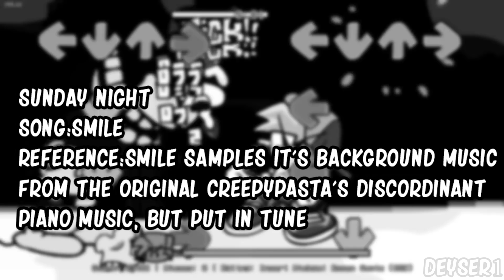New References in Sunday Night |Part 9| Mickey Mouse 3rd and 4th Phase FNF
One night on the town you're spending some time with your hot girlfriend when a certain rodent bumps into you. You're excited to see it's the one and only Mickey Mouse! But he seems more... down than usual. Eh, everyone has their off days. You offer him a song to cheer him up. Little do you know how much of a mistake that truly is...